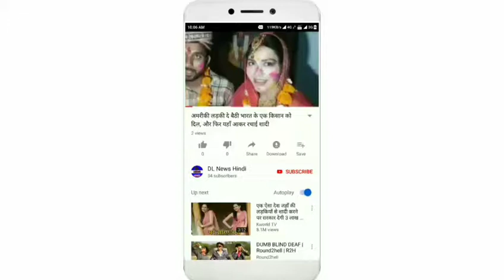डांस के साथ संभाल रही ट्रैफिक, बिजली की तरह दौड़ती हैं 23 साल की शुभी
यातायात को आसान बनाने व इसके बेहतर प्रबंधन के लिए लोग कुछ अलग करने की कोशिश करते रहते है। ट्रैफिक पुलिस हमेशा लोगों को सड़क पर सही तरीके से चलने के लिए जागरूक करते है।

मध्य प्रदेश के इंदौर में एमबीए की छात्रा शुभी जैन ने इंदौर में सड़कों पर ट्रैफिक का प्रबंधन करने के लिए स्वेच्छा से ट्रैफिक मानदंडों और नियमों के बारे में जागरूकता फैलाने का काम किया। इंदौर शहर में माइकल जैकसन की तरह डांस करते हुए ट्रैफिक संभालने वाले पुलिसकर्मी रणजीत सिंह को तो आपने देखा होगा। इसी शहर में पुणे के सिम्बॉयसिस कॉलेज की छात्रा शुभी जैन ने कुछ खास करने की कोशिश की है। वह डांस से लोगों काे ट्रैफिक के बारे में बताती हैं। वह लोगों को हेल्मेट पहनने के लिए कहती हैं। गाड़ी चलाते वक्त सीट बेल्ट लगाने के लिए लोगों को कहती रहती हैं।

ट्रैफिक नियम मानने वालों को धन्यवाद देती हैं, तो रूल्स तोड़ने वालों को नियम पालन की सीख भी देती हैं। हाईकोर्ट चौराहे पर तैनात ट्रैफिक कर्मी रणजीत सिंह की तरह शुभी का यह प्रयास इंदौर में आजकल चर्चा में है।

इंदौर में कुछ इसी अंदाज में लोगों को जागरूक करने के अभियान में जुटी हैं। शुभी न केवल ट्रैफिक संभाल रही हैं, बल्कि लोगों को ट्रैफिक रूल्स बताकर उन्हें जागरूक भी कर रही हैं। मैनेजमेंट छात्रा शुभी जैन ट्रैफिक कंट्रोल करने का अलग स्टाइल है। वह सड़क पर बिजली की तरह दौड़ती हैं